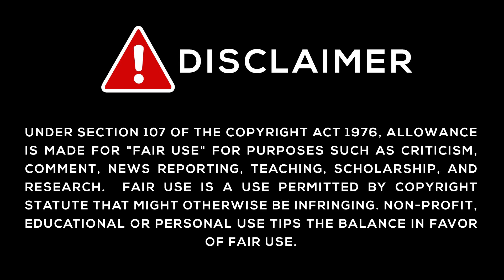Gameplay Trailer | Escape | Apex Legends [ Reaction Mashup Video ]